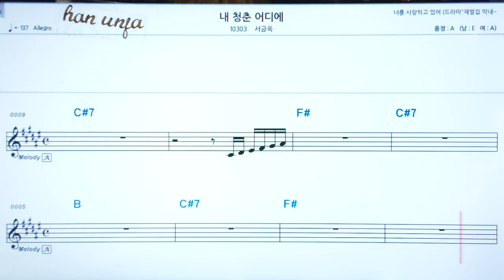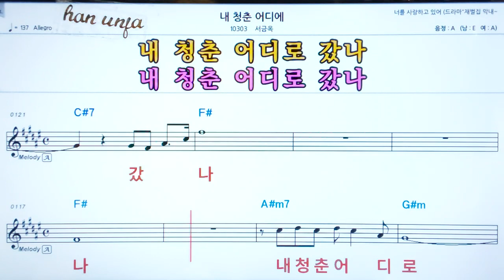💖내 청춘 어디에/서금옥 👍코드,악보, 코드 ,Karaoke*카라오케 반주